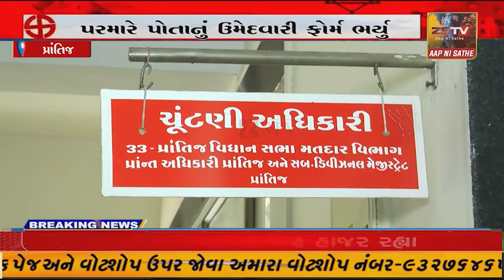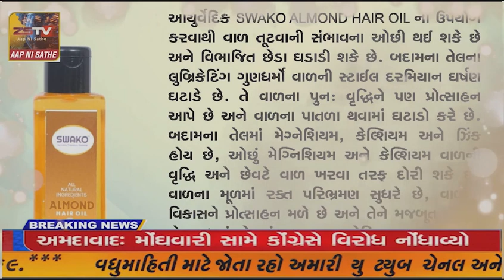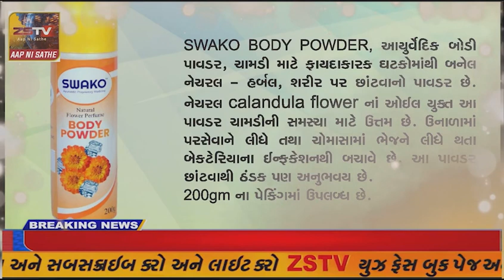પ્રાંતિજ-તલોદ ના ભાજપ ના ઉમેદવાર ગજેન્દ્રસિંહ પરમારે પોતાનું ઉમેદવારી ફોર્મ ભર્યુ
પ્રાંતિજ-તલોદ ના ભાજપ ના ઉમેદવાર ગજેન્દ્રસિંહ પરમારે પોતાનું ઉમેદવારી ફોર્મ ભર્યુ// ZSTVNEWS//